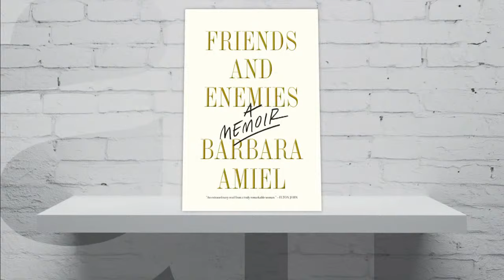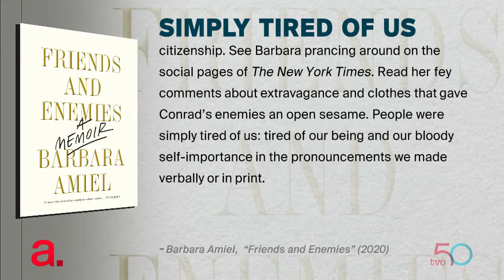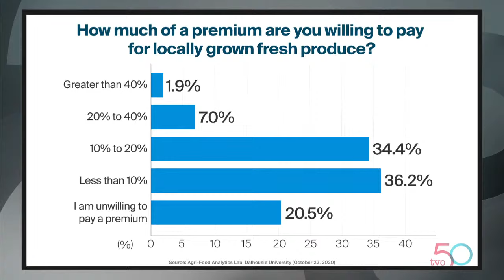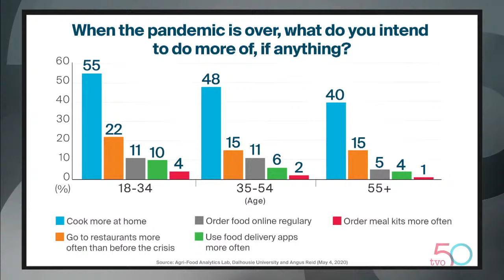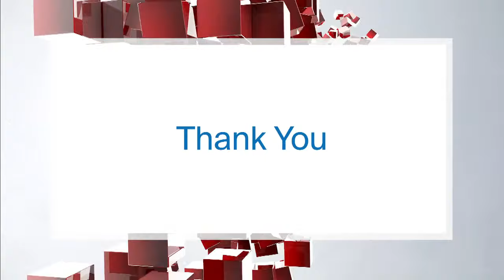Barbara Amiel Tells Her Story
Steve Paikin talks to Barbara Amiel about her tell-all memoir, "Friends and Enemies." Then, from stocking up on canned foods, to turning to favourite comfort treats, how is the pandemic determining food choices?